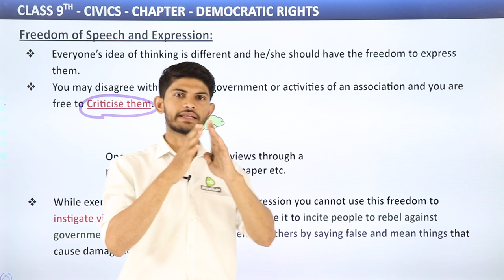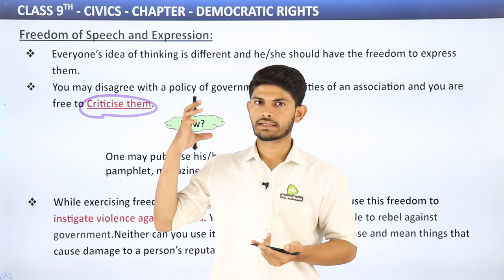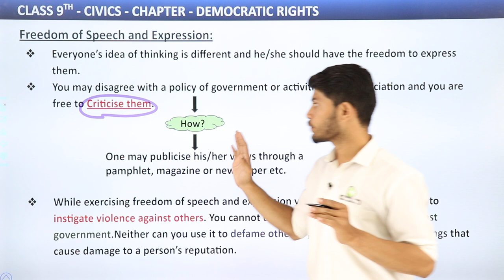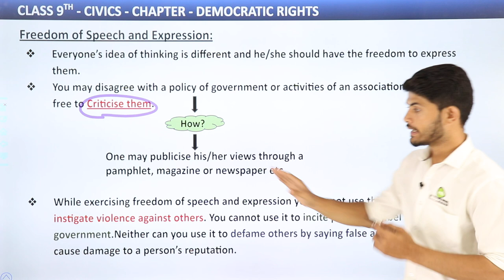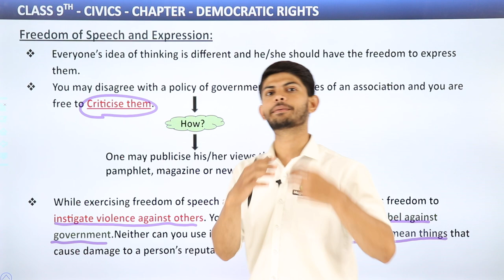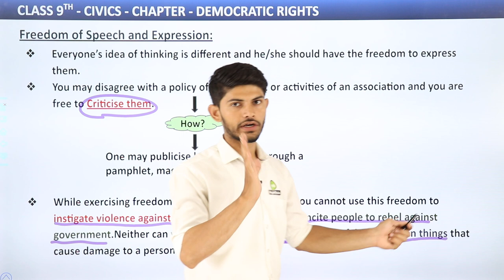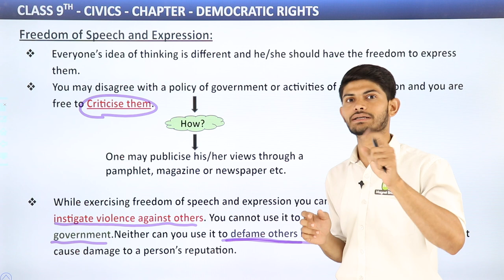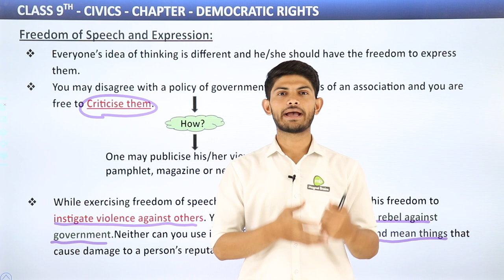Class 9 Civics Chapter 5 | Freedom of Speech and Expression - Democratic Rights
✔️ Class: 9th
✔️ Subject: Civics
✔️ Chapter: Democratic Rights
✔️ Topic: Freedom of Speech and Expression